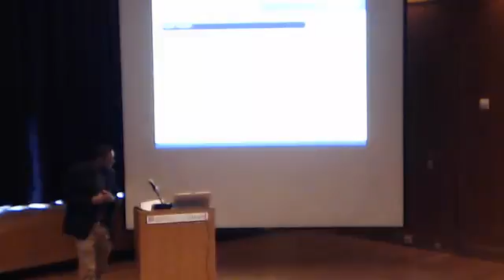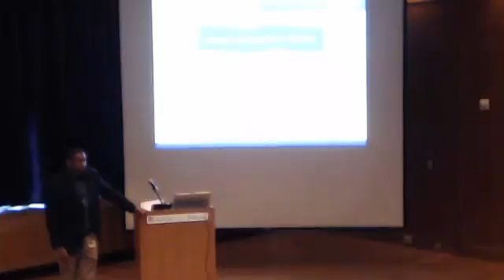#7 Cory Burns (Part 2) - Green Belt - City of Dallas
Cory Burns is a Green Belt formerly with the Dallas 311 during the time of his analysis.

Project: Improve the 311 Hiring Process.